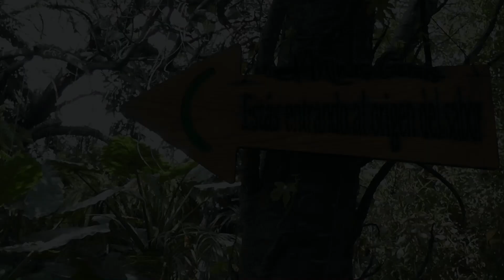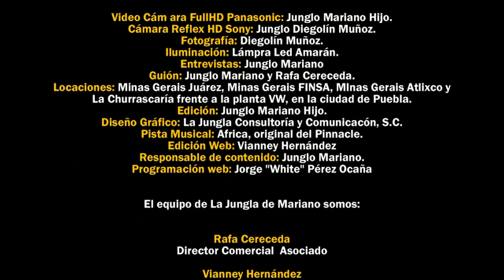Los pioneros de las espadas | La Jungla de Mariano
La Jungla de Mariano te presenta a los pioneros de las espadas brasileñas en Puebla y uno de los mejores bufet del país. Con ustedes, Grupo Las Espadas: Minas Gerais y La Churrasca. Buen provecho. Qué decimos buen provecho, ¡buen apetito!